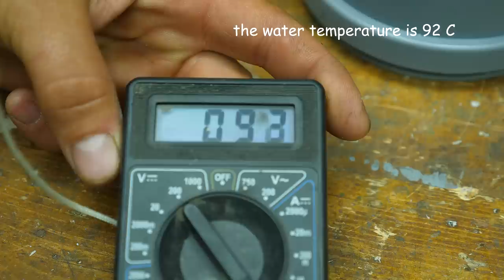Having learned this secret you will never throw away a glass bottle again!